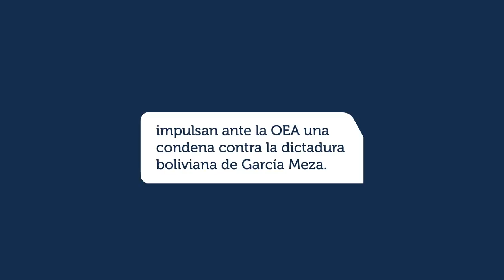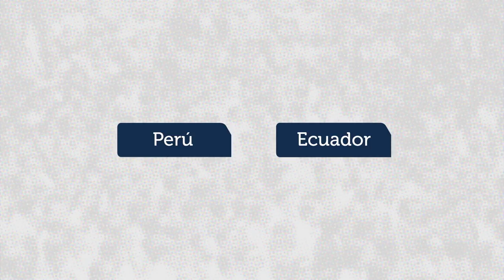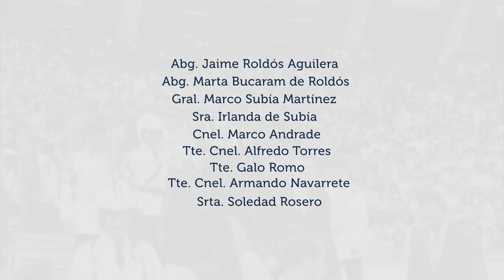Cronología Presidencia Jaime Roldós Aguilera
En este espacio presentamos una línea de tiempo sobre los eventos más destacados de la presidencia del Ab. Jaime Roldós Aguilera desde que comienza su campaña electoral, hasta su fatídica muerte el 24 de mayo del año 1981.